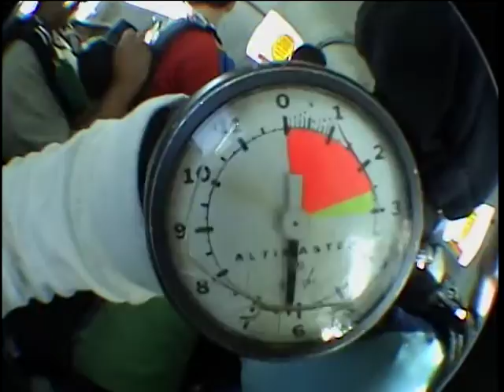Salto de Pára-Quedas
Salto com a turma do Paraquedismo Boituva.

Emocionante!!